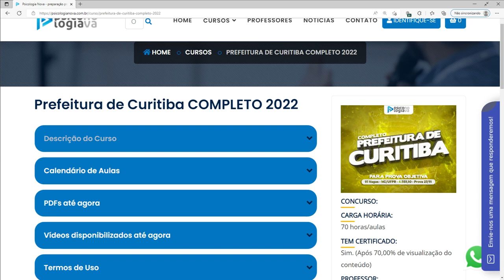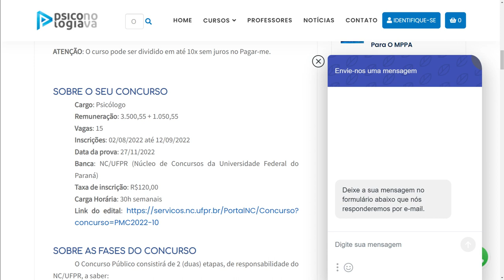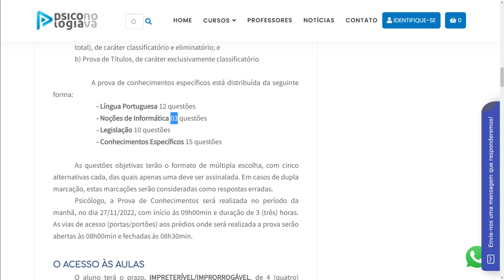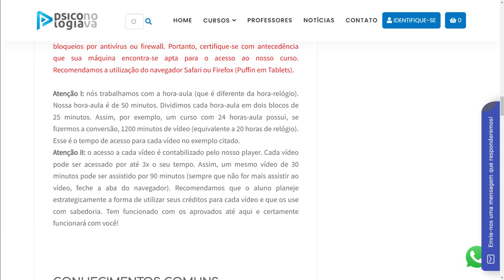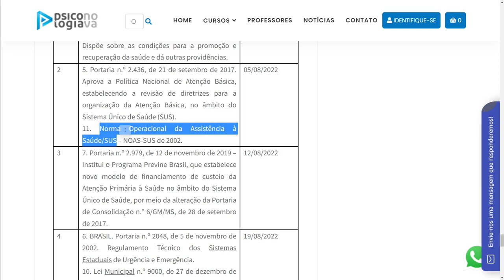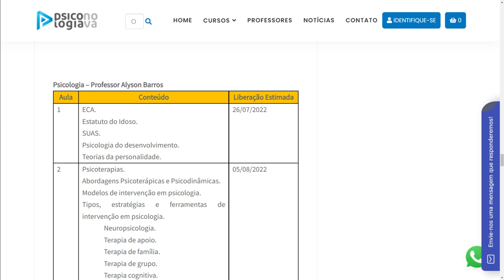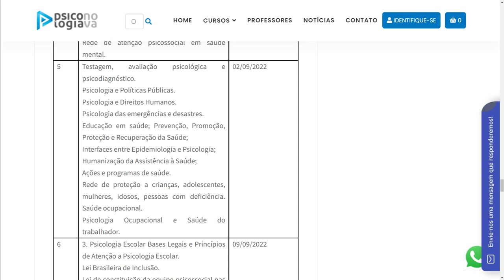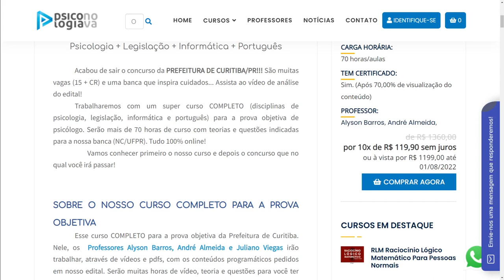Concurso de Psicologia Prefeitura de Curitiba 2022 (15 vagas + CR)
Cargo: Psicólogo
Remuneração: 3.500,55 + 1.050,55
Vagas: 15
Inscrições: 02/08/2022 até 12/09/2022
Data da prova: 27/11/2022
Banca: NC/UFPR (Núcleo de Concursos da Universidade Federal do Paraná)
Taxa de inscrição: R$120,00
Carga Horária: 30h semanais

5. Portaria n.º 2.436, de 21 de setembro de 2017. Aprova a Política Nacional de Atenção Básica, estabelecendo a revisão de diretrizes para a organização da Atenção Básica, no âmbito do Sistema Único de Saúde (SUS).

6. BRASIL. Portaria n.º 2048, de 5 de novembro de 2002. Regulamento Técnico dos Sistemas Estaduais de Urgência e Emergência.

7. Portaria n.º 2.979, de 12 de novembro de 2019 – Institui o Programa Previne Brasil, que estabelece novo modelo de financiamento de custeio da Atenção Primária à Saúde no âmbito do Sistema Único de Saúde, por meio da alteração da Portaria de Consolidação n.º 6/GM/MS, de 28 de setembro de 2017.

8. Portaria de Consolidação n.º 4, de 28 de setembro de 2017 – Ministério da Saúde:  Anexo III – Ações e Serviços de Vigilância em Saúde. 9. Resolução CNS nº 588, de 12 de julho de 2018 - Ministério da Saúde/Conselho Nacional de Saúde

10. Lei Municipal n.º 9000, de 27 de dezembro de 1996.

11. Norma Operacional da Assistência à Saúde/SUS – NOAS-SUS de 2002.